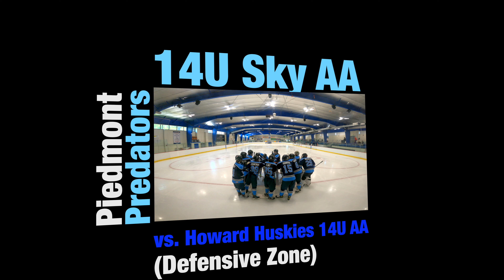10022021 14U Sky AA vs. Howard Huskies 14U AA (Defensive Zone)